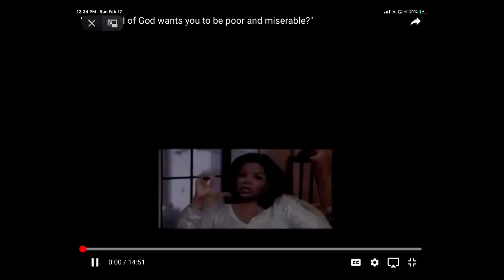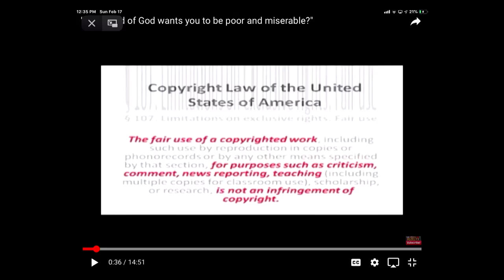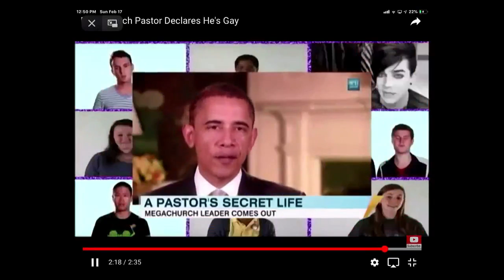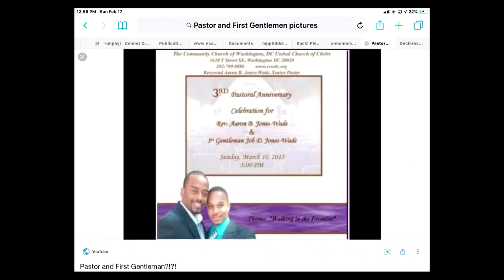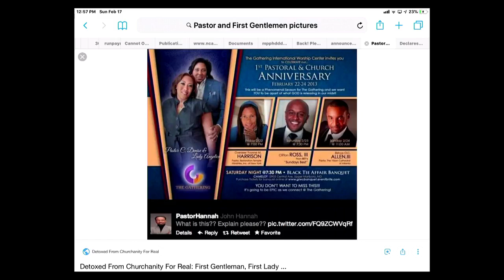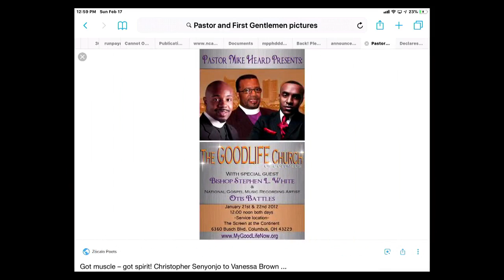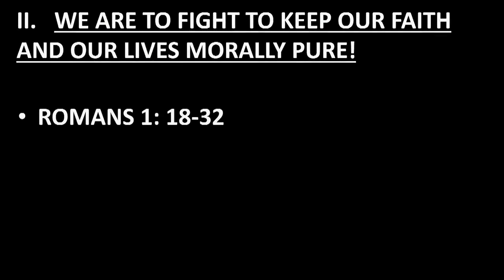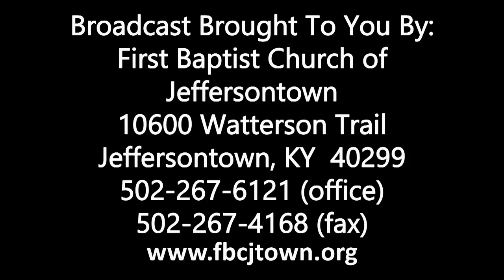02.17.19 11AM Worship AM Service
Rev. Kevin L. Nelson Sr.
"The Biblical Concept Of Fighting For Your Faith"